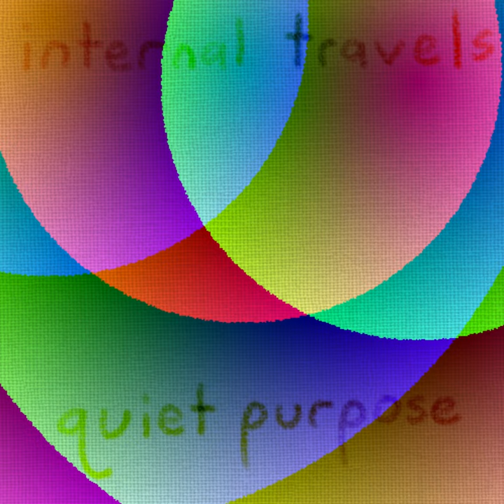Internal Travels | My Piano Album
This is my first album, containing piano songs I composed over the last several years, and drawings that I made to go with each song.